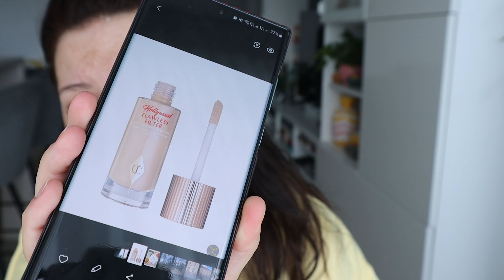Maybelline Perfector 4 in 1 Glow / recenziedeprodus / Gáspár Mihaela Elena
Ador să testez produse și mă bucur nespus când descopăr și la noi produse noi pe care le văd la fetele din afară.
Zilele acestea cei de la DM România au aduc produse noi și am fost să îmi cumpăr și eu câteva.
Printre ele se numără și acest produs de la Maybeliine de care eram curioasă.
Acum întrebarea este dacă voi ați testat produsul și ce părere aveți de el?

Vizionare plăcută și săptămână ușoară :)

Cu ce filmez:
1. Canon Eos M50 mirrorless
2. Obiectiv Canon EF-M 15-45mm f/3.5-6.3 IS STM
3. Obiectiv Canon EF-M 22mm f/2 STM